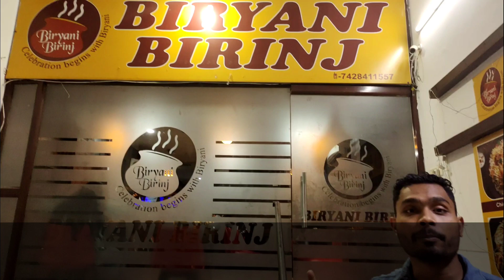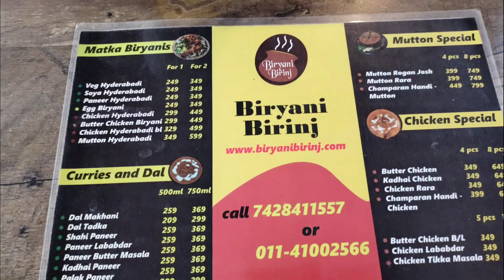( SECRET RECIPE ) Restaurant वालो से सीखो वेज दम बिरयानी बनाना - VEG DUM BIRYANI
Biryani Birinj

Address - Palam Extension , Shiksha Bharti Road , Dwarka Sector 7 , Ram Pal Chowk Delhi

Rating - 10/10

veg Biryani
veg Biryani recipe in hindi
veg Biryani restaurant style
veg biryani banana sikhe